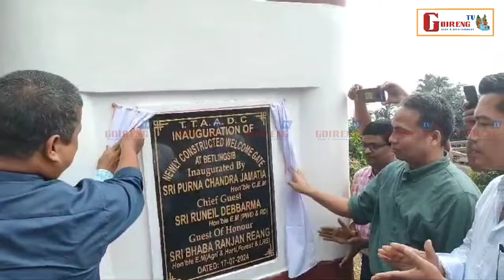TTAADC HAPHANG BAI KAISA BETLNGSHIBI WELCOME GATE PHIYOGWI RWKHA ,CEM ,EM ,MLA